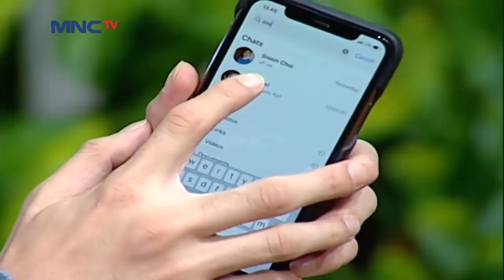GOMBALAN BAIM GA MEMPAN KE PAULA! Rumah Seleb 29